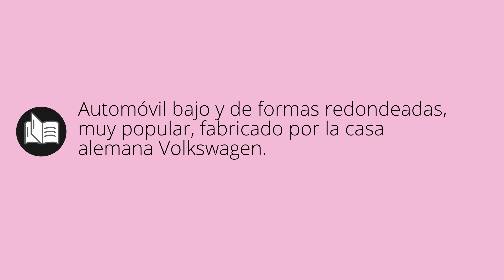Que significa ESCARABAJO • escarabajo SIGNIFICADO • escarabajo DEFINICIÓN • Que es ESCARABAJO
Que significa escarabajo en español. Cual es el significado y definicion de escarabajo. que es escarabajo. escarabajo definiicon en español. Todos los significados y definiciones del diccionario español.

Diccionario de la RAE (Kindle):
Diccionario de la RAE (Tapa dura):
Diccionario de primaria VOX:
Diccionario Esencial de la Lengua Española:
Diccionario Cambridge Español - Inglés: